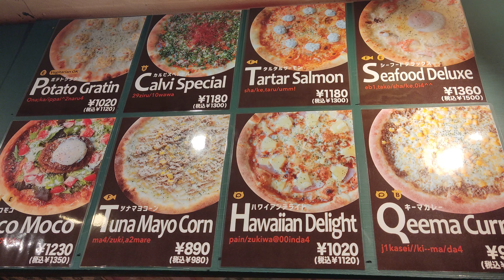Pizza Bar Fullhouse Osaka Japonsko 2024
Playlist 100. videí z Japonska 2024 přes 6 hodin obsahu
Himeji, Ósaka, Kyoto, Kóbe, Kinosaki, Naha - Okinawa a Peking
3 týdny s letenkami a pojištěním - 60 000 Kč na osobu.
Zklamání je betonové Nahá, doprava i ubytka všechna OK